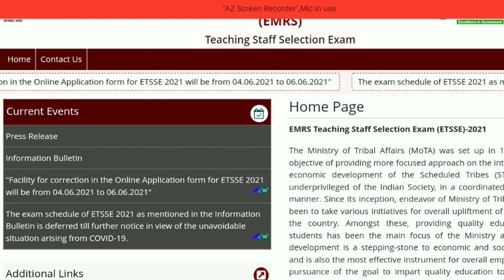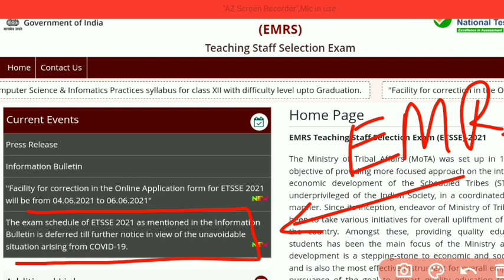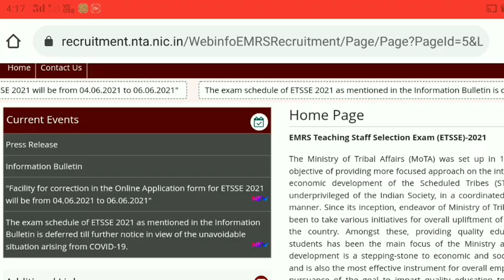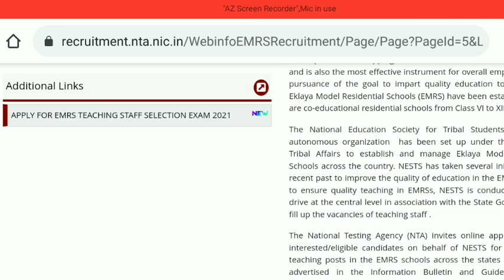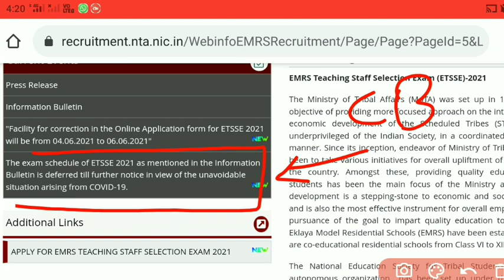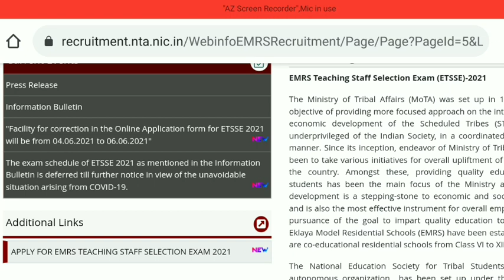EMRS Exam Date Postpone | जानिए कब तक होगा exam ? | EMRS 2021 | Eklavya School TGT/PGT 2021 | info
एकलव्य विद्यालय TGT/PGT भर्ती परीक्षा

EMRS Exam Date Postpone | जानिए कब तक होगा exam ? | EMRS 2021 | Eklavya School TGT/PGT 2021 | information about EMRS | EMRS 2021 | EMRS syllabus 2021

tgt teacher salary
eklavya age relaxation
tgt teacher age relaxation
eklavya teacher age relaxation
eklavya upper age relaxation
eklavya qualifications
eklavya tgt qualifications
wklavya exam pattern
tgt exam pattern
eklavya ka exam kon kon bhar sakta hai
EMRS
emrs exam date
emrs exam cancel
emrs syllabus
emrs pedagogy syllabus
emrs teaching aptitude
emrs complete syllabus
emrs detailed syllabus
emrs domicile certificate not necessary